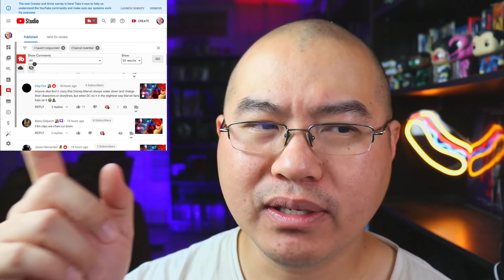Restore The Snyderverse Circles WB As Fans Brace For Snyder Cut Numbers | Daily Show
00:00 Intro
00:43 Army Of The Dead
01:12 Mortal Kombat
02:59 Birds Of Prey
05:12 Restore The Snyderverse
19:27 Members Comments & Questions

Welcome back to the Ping Pong Flix Show for all up to date Entertainment topics in DC, Marvel, Star Wars, Godzilla, Power Rangers, and more!  My name is Chris Wong-Swenson and I'm a YouTube Journalist discussing, reporting, and speculating on all genre films and shows in the entertainment industry! Also an Associate Producer for Zack Snyder's Justice League!

Main Content:
👉Daily Show Premieres at 5am EST
👉Saturday Night Live Chat Q&A at 10:30pm PST